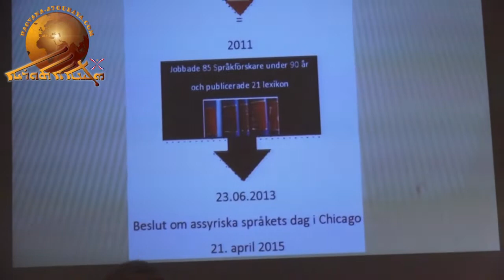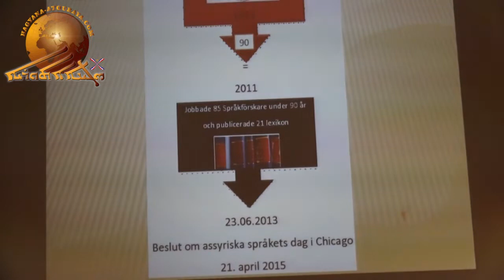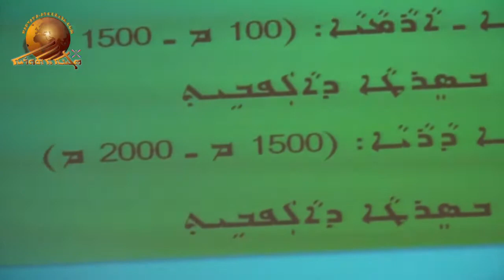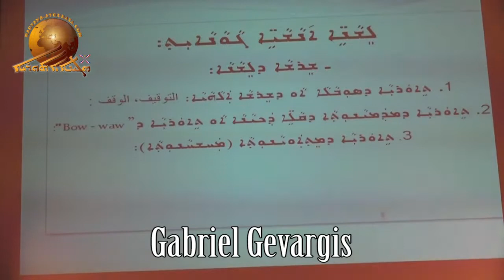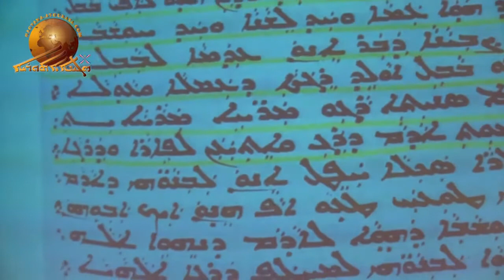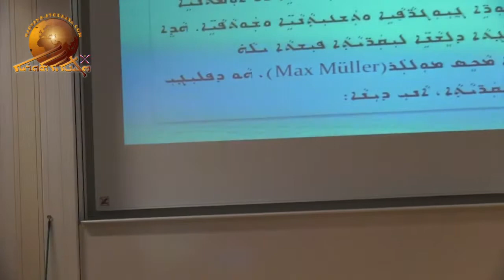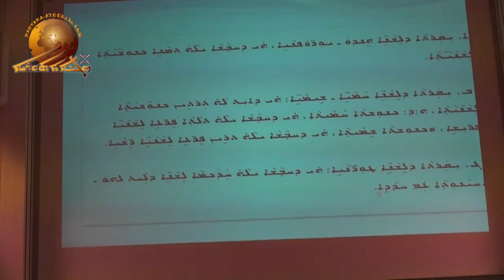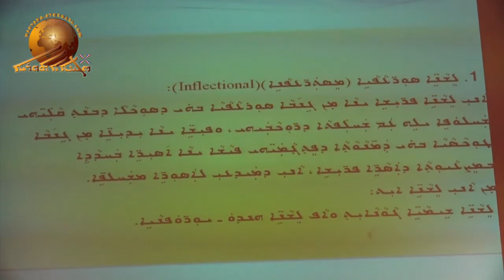Youma d'lishana 1